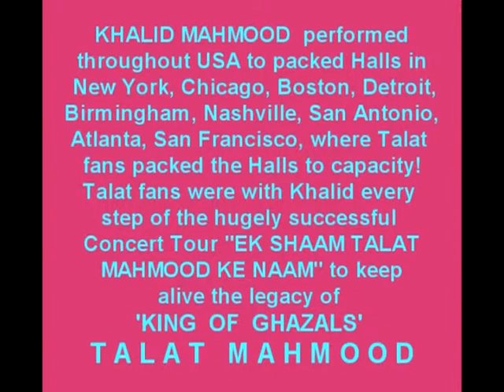TALAT MAHMOOD's SON KHALID SINGS HIS FATHER'S HIT "Tum to dil ke Taar" ROOP KI RANI CHORON KA RAJA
Khalid Mahmood has performed in many concerts around the world, singing his own hits as well as the hits of his evergreen father Talat Mahmood. Talat fans have enjoyed the all-time big hits of their favorite singer 'King of Ghazals' Talat Mahmood in the dulcet voice of his son Khalid Mahmood, accompanied by a full compliment of live orchestra, playing original melodies and scores. Khalid's shows dedicated to his father titled 'EK SHAAM TALAT MAHMOOD KE NAAM' are being talked about enthusiastically by music lovers, as listening to Talat hits from Talat's own flesh and blood is a completely different experience than listening to it from from some Tom, Dick or Harry trying to pathetically "imitate" or "copy" the great Talat Mahmood! Khalid has performed not just all over India but also in foreign countries like England, America, Middle East, Holland, Sri Lanka and Nigeria, to packed halls and extremely appreciative audiences!

Bestowed with a voice gifted in musical lineage and coupled with striking good looks, this trendy singer began his singing career in 1987 with the release of the chart topping hit 'THIS IS KHALID' and reached the forefront of the ghazal horizon in the 90's. Numerous press write-ups hailed his dynamic style of pop ghazal presentation and a whole new generation of pop ghazal lovers followed his style !

Very selective about choosing only the best ghazals of renowned ghazal stalwarts, Khalid has maintained the high standard of poetry set by his father, the legendary 'Shahenshah e Ghazal' Talat Mahmood. However, where composing and orchestration is concerned, Khalid has blazed his own trail. Gifted with a deep, soft and sensuous voice, this talented singer composes with a mix of Indian, American and Latin American sounds and rhythm patterns, in a complete deviation from previous ghazal trends and a creation which is all his own, a creation which has set female hearts a-flutter in countries like USA, England, Nigeria, Muscat, Holland, Canada, Dubai, Sri Lanka, Saudi Arabia and Abu Dhabi, where Khalid's albums have recorded chart topping sales. He has also appeared on Talk Shows of BBC, Voice Of America, Radio Kuwait, Radio Mauritius etc.

Another feather in Khalid's cap is that he is the first singer son to start a website in honor and memory his legendary father titled With over 700 rare photographs, fact file, press clips, complete songs list and tons of nostalgic memorabilia, all from the personal collection of the 'King Of Ghazals' himself, this website is a treasure trove for all Talat Mahmood and Khalid Mahmood fans ! With over 50,000,000 page requests every month from fans all around the world, this is easily one of the most popular websites since 1996 on the internet today. So take a walk down memory lane with the 'Shahenshah E Ghazal' Talat Mahmood